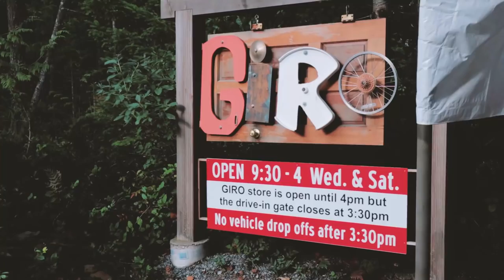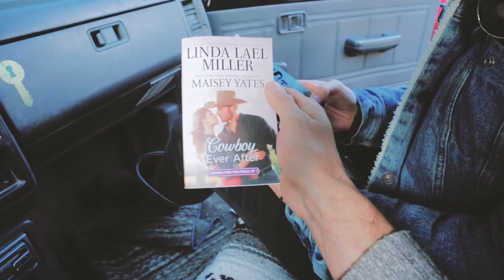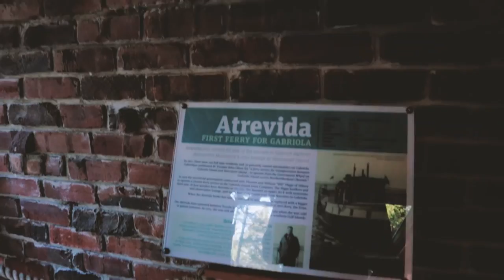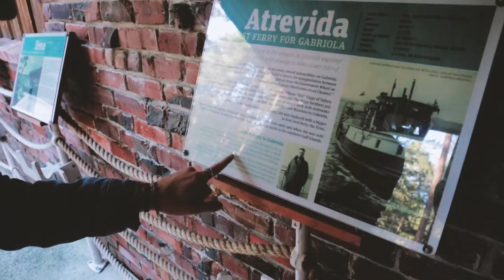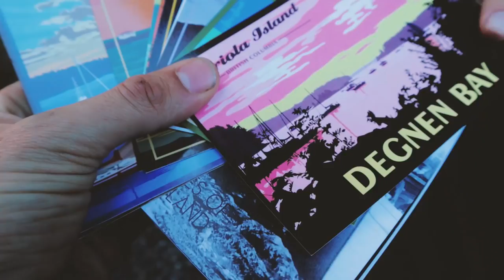Tour of Gabriola Island - Sink or Swim 116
Send to:
Simon Stiles
Gabriola Island, BC, Canada
V0R 1X0

Supporting Simon
I really appreciate your support, and if you’re interested in more, please check out my Patreon for further access to my content and to choose perks that promote my projects and even let you become part of them

Thank you for the gifts!

Asking Simon

I'm a Canadian photographer from Ottawa who got rid of everything to travel the world. I make vlogs sharing my ups and downs, and my adventures in vans, on motorbikes, and on sailboats.

-   Who is Champ?
Champ is my handsome 14-year-old Labrador, who travelled almost everywhere with me for his whole life. He loves chin scratches, fetching sticks, and scarfing down cheeseburgers and pizza.

I use a Panasonic FZ2500, a DJI Mavic Pro, a Rode video micro with Deadcat, a Zihyun Crane 3 Axis Gimbal, as well as DIY tripods and lights.

-   What are your vehicles?
I drove a 1992 Dodge Ram B350 camper van all over North America for about two years.
Travelling by motorcycle made for some unique trips. I explored the Canadian Maritimes (and deserts and backroads all over the continent) on a 2002 Kawasaki KL250 Super Sherpa dual sport bike, and also rode my 1999 Yamaha V-Star XVS1100 cruiser with a Champion Escort sidecar across my home country twice.
From land to water travels: I currently live and work on a 1979 Wharram Oro 47 catamaran.

-   What are your plans with the boat?
I will fix it up, run it on nothing but green electric power, and sail off into the sunset.

-   How do you find all these cool places we see in the videos?

-   How do you afford your lifestyle?
I live and travel economical by using free camping and mooring, cooking my own meals, thoroughly researching products and how-to’s online, practicing a DIY approach, and being as efficient as possible with my resources. I've struggled financially for most of my life, and although I'm blessed with helpful friends and family as well as being able-bodied, white and male, I don't subscribe to the belief that you need someone footing your bills in order to pursue your passion. So, I learned that you DO need to sacrifice comfort, consistency, safety, and a traditional career but that it IS possible, worth it, and the only lifestyle that makes me happy.
I make my income almost entirely by creating content for YouTube, but it's a tight budget. When it isn't enough, I go back to regular work such as photography, videography or construction, but that takes the focus away from my own projects.

-   How does your dog fit into this lifestyle?
It's really not as difficult as people seem to think. I spend most of the day with Champ anyways, since we enjoy similar things, like eating food and being outdoors. I let the constraint of bringing my dog with me help me make decisions about where I go and what I do, so I avoid places that ban dogs, and therefore spend more time in nature instead of in cities.

-   How do you make it work as a digital nomad?
My electrical power set-up allows charging my camera and laptop to film and edit almost daily. For Internet access quick and reliable enough to upload my episodes a few at a time, I use coffee shops and libraries. I also use a data package on my phone (10GB), a WiFi antenna, and a WiFi booster.